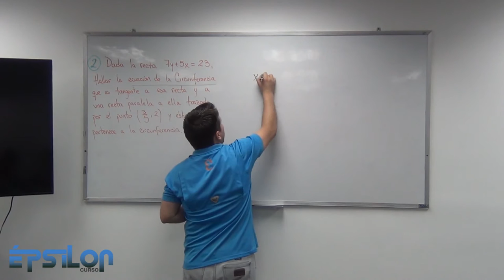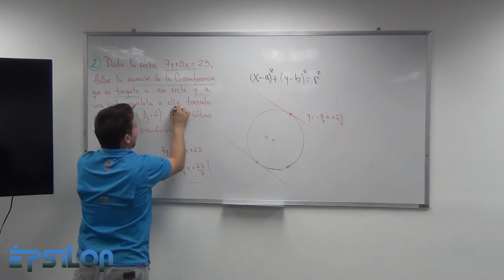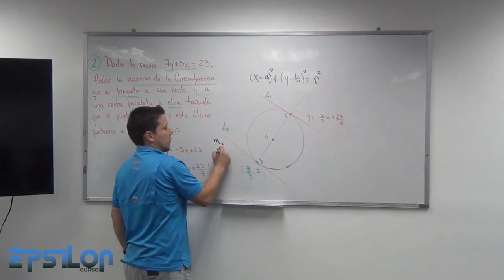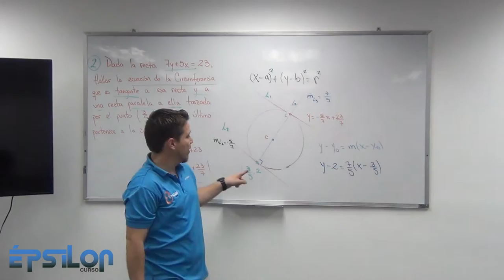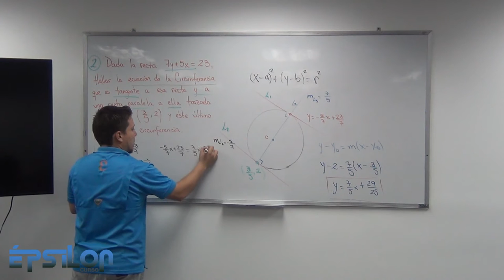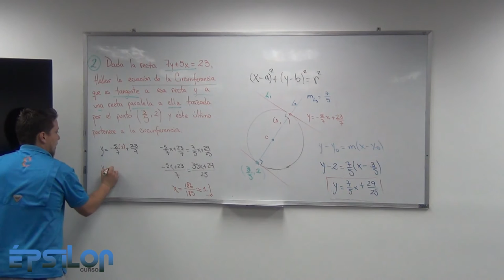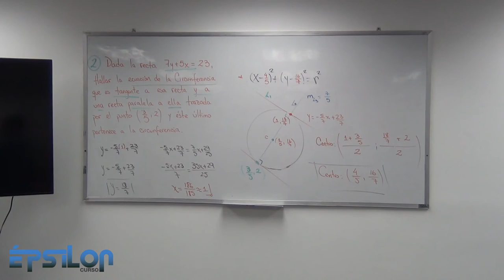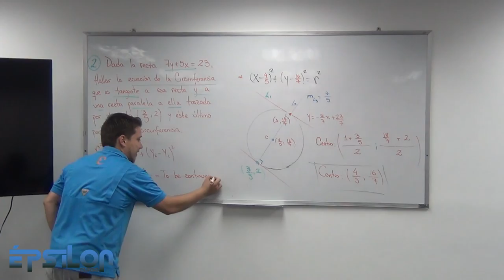Ejercicio de Rectas y Circunferencias (Clase6_ Parte 4/5)